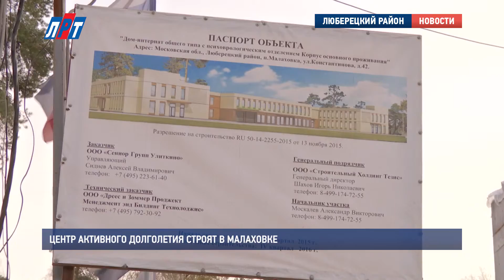Центр активного долголетия строят в Малаховке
В апреле 2015 года в Малаховке началось строительство Центра активного долголетия, предназначенного для комплексного социального обслуживания людей старшего поколения. Строители обещали, что уже в марте 17-го учреждение примет своих первых посетителей. Реальны ли подобные сроки, решил убедиться Владимир Ружицкий, побывав на стройплощадке объекта.

Не просто доживать свой век, а жить в нормальных условиях. Ни об этом ли мечтает каждый пожилой человек, волею судеб, оказавшийся в одиночестве? А если начинаются проблемы со здоровьем, то и того тяжелее.

Возможность создания на территории района некого учреждения, в котором людям старшего возраста помогли бы пережить кризис, получить  медицинскую помощь, волновала Владимира Ружицкого еще в бытность его депутатом Мособлдумы. И вот мечта сбылась! Центр активного долголетия получил прописку в Малаховке.

Владимир Ружицкий. Глава Люберецкого района. Глава г. Люберцы:
«Это будет суперсовременный центр со всеми необходимыми медицинскими услугами. Здесь будут хорошие номера, хорошая обслуга, хорошая реабилитация, хорошее питание».

В настоящий момент на объекте полным ходом идет благоустройство территории, закончена прокладка внешних и внутренних инженерных сетей, завершены кровельные работы, начата чистовая отделка внутренних помещений и оформление фасада зданий. Одновременно в работах участвуют 150 человек и необходимое количество техники.

Полина Князева, директор по маркетингу и PR компании-застройщика:
«Сейчас мы занимаемся набором персонала. Нам надо набрать более 100 человек. Мы собираемся привлекать местных специалистов, затем обучать их, отправлять на стажировки в Израиль, а также привозить сюда лучших израильских специалистов для того, чтобы обучать сотрудников».

Центр имеет деление по профилям, что позволит оказывать качественные услуги пожилым людям с разной степенью самостоятельности и разными потребностями, а также обеспечивать необходимый круг общения по интересам и специализированные занятия.

«В самом центре будет пять отделений. Отделение полноценной реабилитации после перелома шейки бедра, после инсульта и инфаркта. Будет также отделение для колясочников».

В отдельном корпусе будут обустроены  апартаменты для постоянного проживания. Также заработает клиника памяти, стоматологический кабинет и отделение дневного пребывания.

«Здесь 140 мест, но  будет 60 мест дневного пребывания. Это будет в большей степени рассчитано на местных жителей».

Центр активного долголетия планируется открыть весной 2017 года. Как обещают проектировщики и строители, он станет не только лучшим в России, но и в Европе.